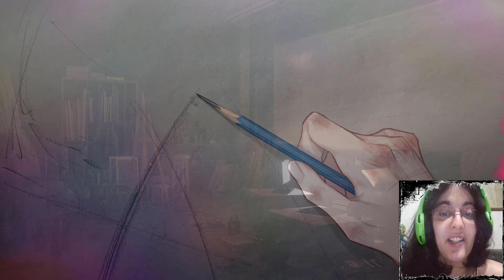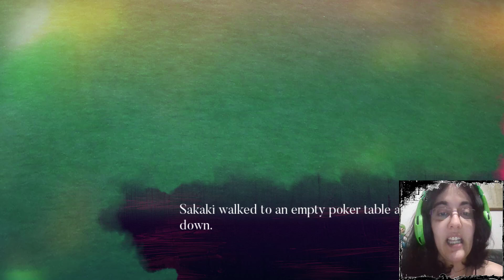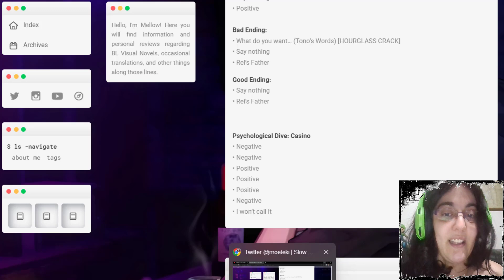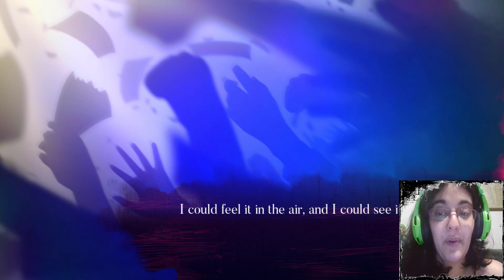Slow Damage [REI] Parte19-TODO POR REI!!!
Como se nos han ido las cosas de las manos!

Esta noche lo supone todo para Rei, y para ello hemos pasado a tener una partida de poker epica para poder ayudar a solventar la deuda de Rei, darle el chingadazo que se merecía al padre y el combate inicia fuerte...

• Mis Redes •